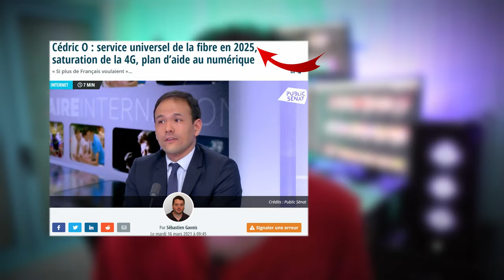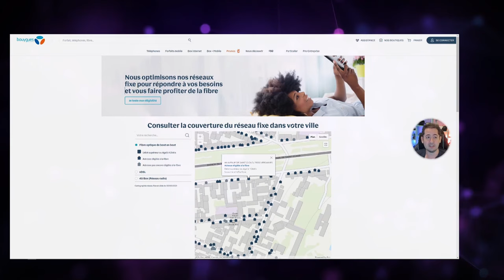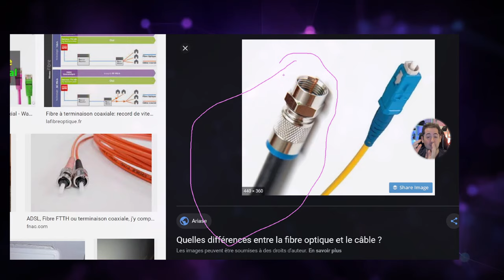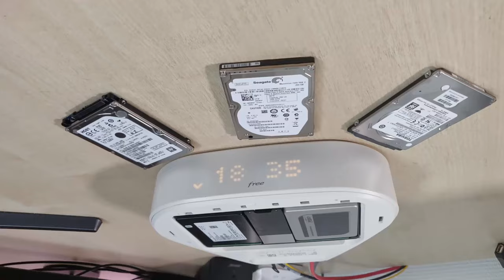Quand aurais-je la FIBRE optique dans ma VILLE ?!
Savoir tester le débit internet et le raccordement en fibre optique d'un logement actuel ou futur est primordiale pour toute activité pro, vidéo ou télétravail avec une bonne connexion internet.

00:00 Intro
00:50 Débit Internet montant & descendant
01:40 Lance ta chaîne Youtube avec moi pour travailler en Fibre de chez toi ;-)
02:05 Fibre déployé uniquement sur le trottoir d'en face
02:18 Tester le débit ADSL ou VDSL d'un logement sans le visiter
03:00 Carte couverture fibre optique ARCEP
03:48 Cartes fausses sur l'éligibilité à la fibre optique en pratique
04:32 Raccordement fibre optique maison : la Goulotte verte multimédia
05:36 installation fibre optique copropriété
06:12 Présentation Carte ARCEP
07:11 Attention aux câbles coaxiales : la fausse fibre numericable SFR
12:08 Meilleur Opérateur Internet selon adresse
14:10 Fausse exclusivité opérateur installateur fibre dans votre logement

Ma Playliste Box Interne Freebox V7 Pop et Livebox